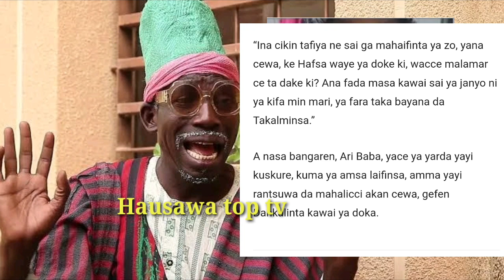Innalillahi Baba Ari yayiwa Malamar islamiyya Dukan tsiya akan ta Daki 'yarsa a Makaranta kunji yadd